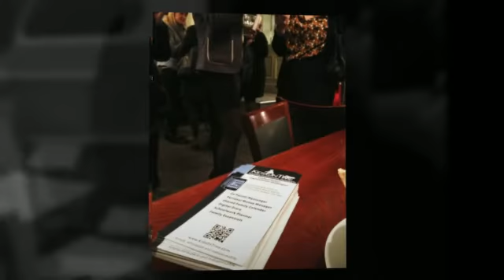Networking Alternative Divorce Guide March13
Thank you to Rayden Solicitors for hosting this lively event for the experts and guest of the Alternative Divorce Guide.